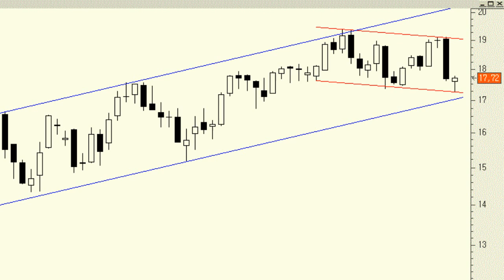Análisis técnico de Repsol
Durante la última semana y media los títulos de la petrolera se han dejado por el camino cerca del 10%. Esto ha hecho que la cotización se encuentre muy cerca ya de la base, por definición soporte, del impecable canal alcista de largo plazo.